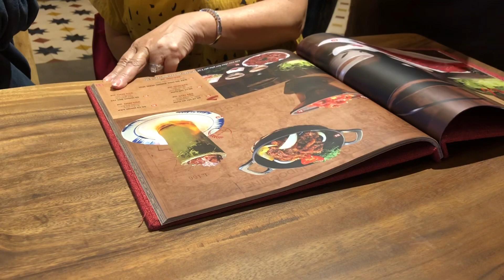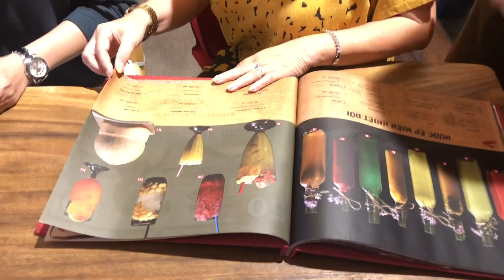Troll nhóm Ngũ Long Du Ký! Hà Trí Quang bị phát hiện và bị xử đẹp...!!!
Hà Trí Quang Lang Thang là kênh youtube chính thức và duy nhất của Hà Trí Quang
Kênh chia sẻ về cuộc sống thường ngày, hậu trường công việc nghệ thuật và những trải nghiệm khác của Hà Trí Quang.
© Bản quyền thuộc về diễn viên Hà Trí Quang